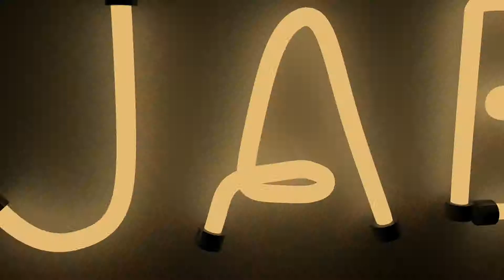Max Chinasky Lugar Seguro Jabalive Session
Live Session de  Max Chinasky con el  tema  Un  Lugar  Seguro. Grabado en  Jaba Lee Studio  como parte de las JabAlive Sessions